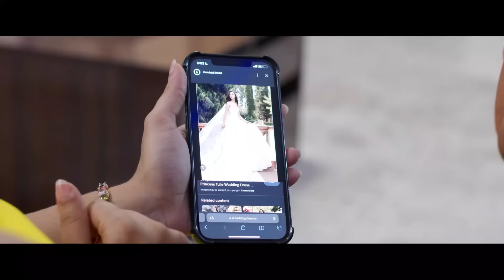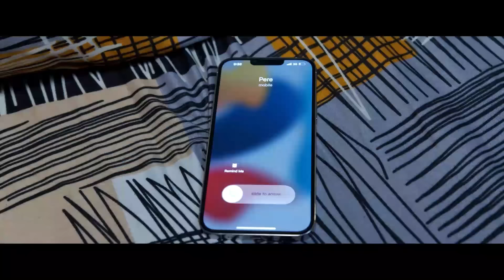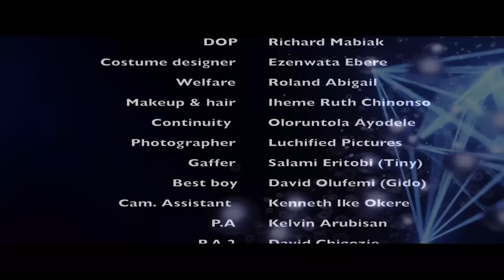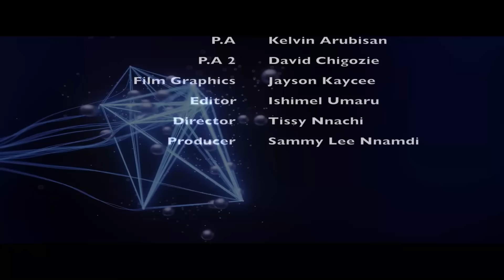A HEART FOR TWO - TIMINI EGBUSON, TANA ADELANA, SOPHIE ALAKIJA, SAMMYLEE | Nigerian Love Movie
SECOND FALL